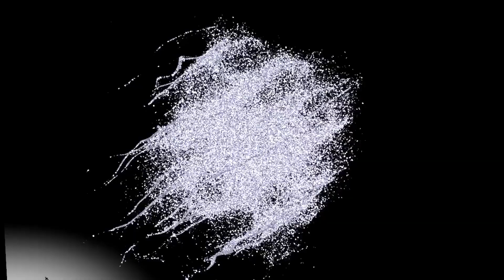Chris Strunk - Percussion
Greg Kowalski - visuals

Track from 2017 solo cd  No Chart Could Map My Constellations.